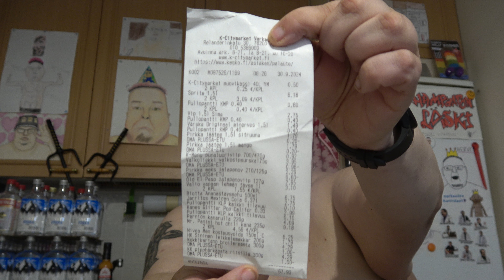Hampaaton läski esittelee ruokaostokset: Osa 389